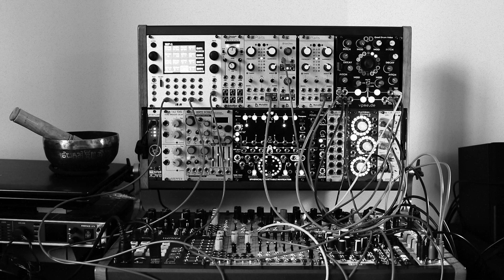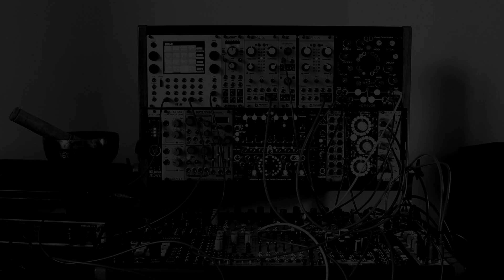"Questioning" (modular synth study V)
This piece was composed using "non retrogradable" rythmic structures only,  such as the ones that were used by the french composer Olivier Messiaen.